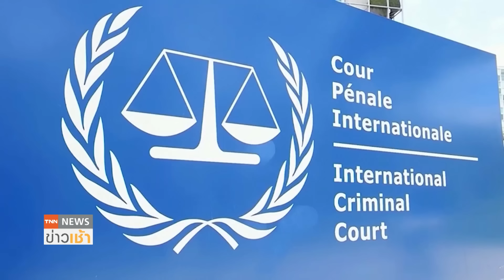“ปูติน” เมินหมายจับไอซีซี เยือนมองโกเลียสัปดาห์หน้า l TNN ข่าวเช้า l 31-08-2024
ยูเครนเรียกร้องให้มองโกเลีย จับกุมประธานาธิบดี ปูติน ที่จะเดินทางเยือนมองโกเลียในสัปดาห์หน้า ขณะที่ทำเนียบเครมลินไม่กังวล แม้ปูตินจะมีหมายจับจากศาลอาญาระหว่างประเทศ